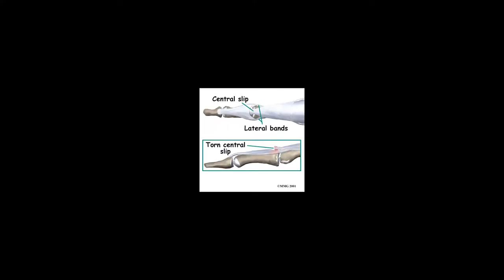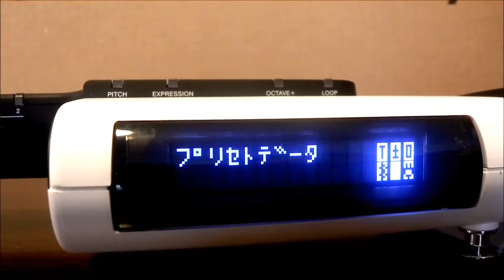Does the Alesis Vortex Wireless 2 work with iPad?! Unboxing and keytar history / comparison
In this bit different episode of DIY Music, Jesse unboxes and tries out the new Alesis Vortex Wireless 2 keytar and discusses its many similarities to the Roland Lucina and Ax-synth , its historical ties to the Yamaha KX-5 , and then he tries out the wireless dongle with his iPad Pro gen 1 using the official Apple USB to lightning adapter.